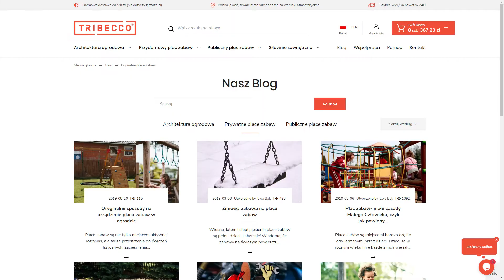Kotwa do huśtawki, stabilizująca | TRIBECCO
Pytania i zamówienia?

Metalowa kotwa do huśtawki stosowana jest do stabilizacji i mocowania z gruntem urządzeń na przydomowych placach zabaw.

Kotwa wykonana jest  z blachy stalowej o grubości 3 mm i zabezpieczona poprzez ocynk ogniowy.

Solidne wykonanie z materiałów najwyższej jakości, estetyczne i mocne spawy sprawiają, że kotwa będzie służyć przez długie lata.